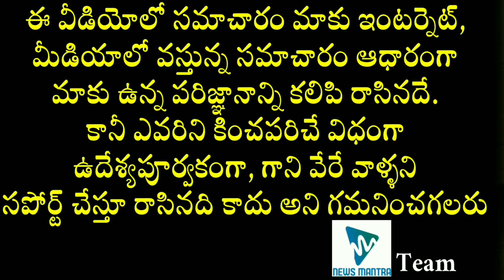Dil Raju Second Marriage Photos | Tollywood Producer Dil Raju Second Wife Photos | Celebrity News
Dil Raju Second Marriage Photos. Tollywood Producer DilRaju tied a knot yesterday and pictures of it can be seen in this video.